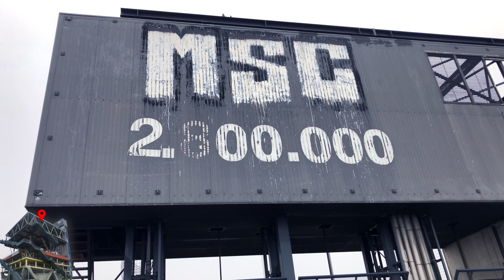Lost Place Exploration: Holland Pavillon (Expo 2000)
GER
Neue Einblicke in den seit ca. 17 Jahren verlassenen Niederländischen Pavillon, der kurz vor einer großen Renovierung steht. Der Betritt des Gebäudes erfolgte mit Drehgenehmigung.

ENG
Latest footage of the Holland Pavillon, which is abandoned for 17 years now, shortly before renovation.